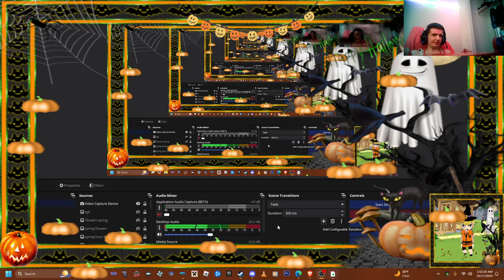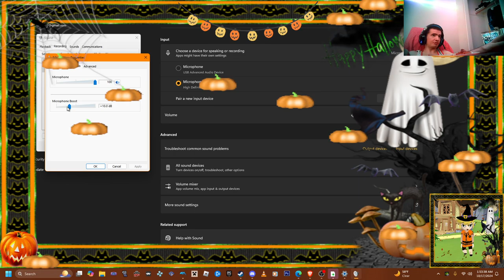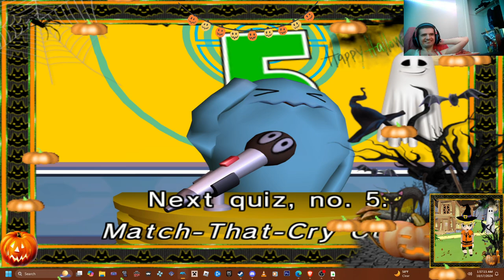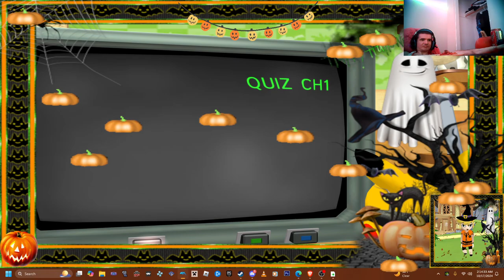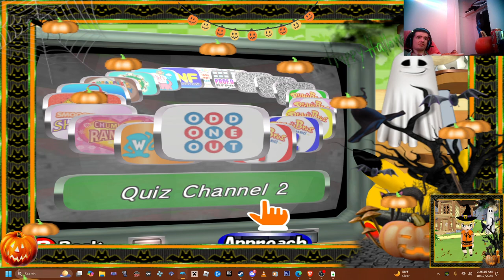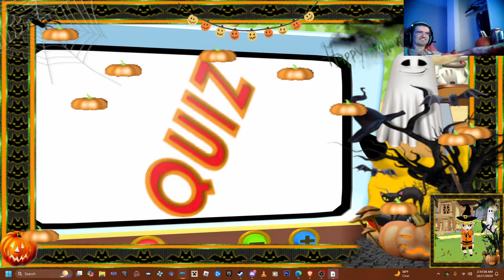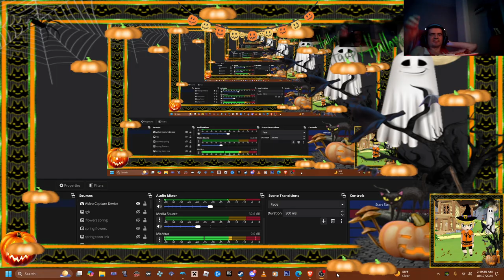pokemon channel pc game